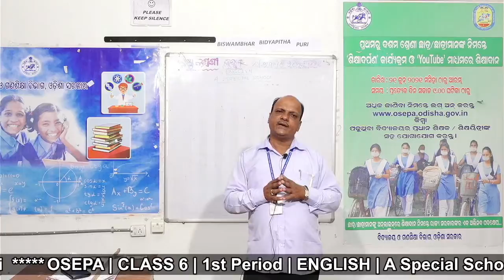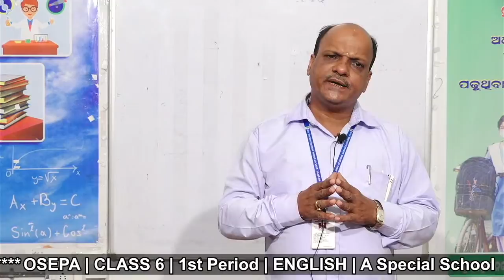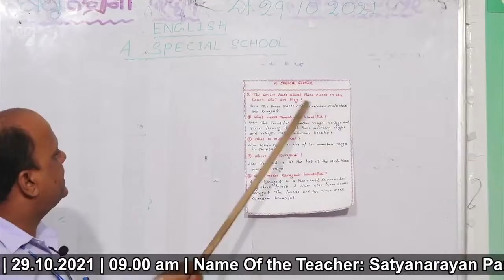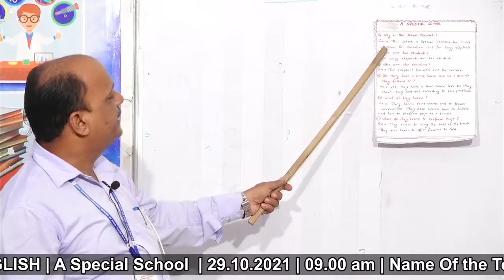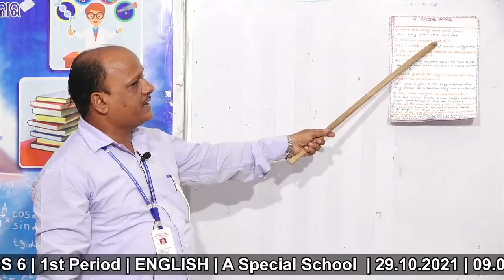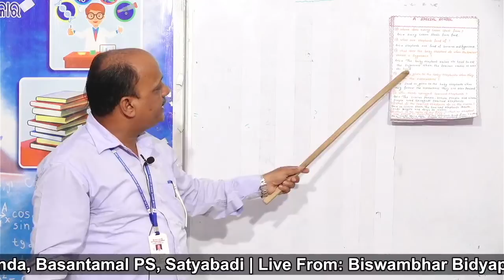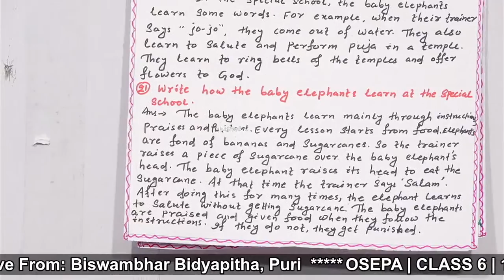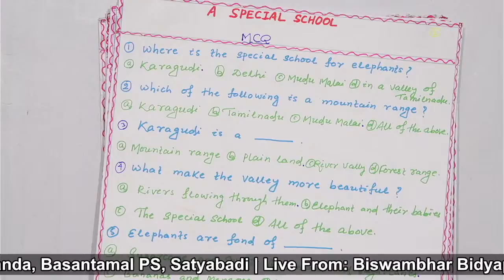OSEPA | CLASS 6 | 1st Period | ENGLISH | A Special School | 29.10.2021 | 09.00 am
Name Of the Teacher: Satyanarayan Panda, Basantamal PS, Satyabadi
Live From: Biswambhar Bidyapitha, Puri